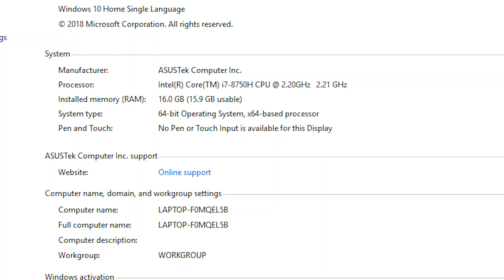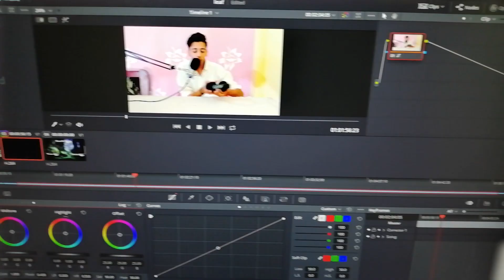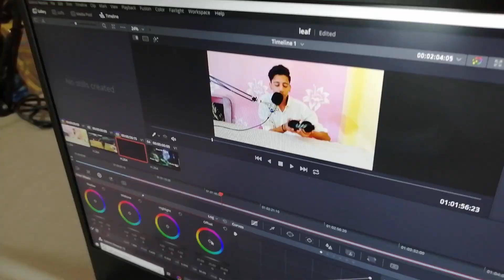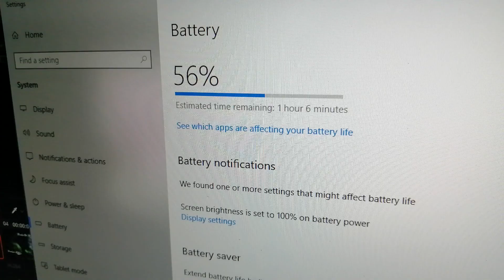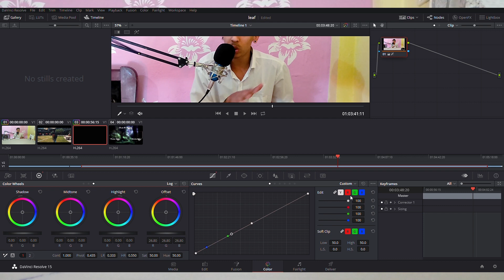Asus Tuf FX 505(REVIEW) Best for Gaming? Pros/Cons?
Soooo,
 Hello Guys

Buy from here(Help channel from buying this link)
Install Flipkart

1060 i7

1050 i7(8Gb ram/4Gb graphic)

Asus sended me this laptop and here it's review and it's pros and cons

LSS i.e;
I hope you like it.

Outro credit:-

Artlist (Licenced music)

Be with us in journey of joy. Keep smiling.

:-Varun Tech  😉
Note:- All the content and videos belongs to the channel Varun Tech [Gadget Guru]
Using without rights can cause you in trouble.